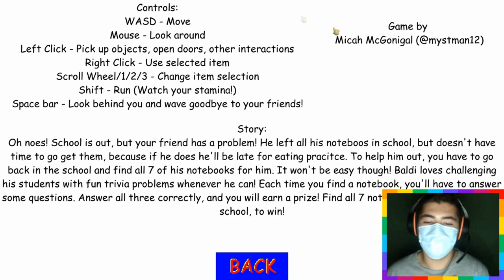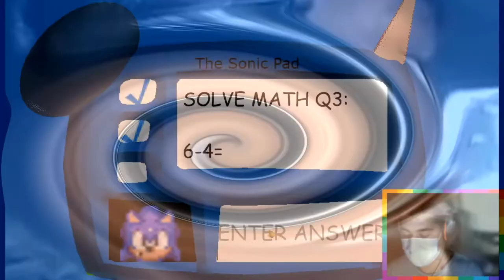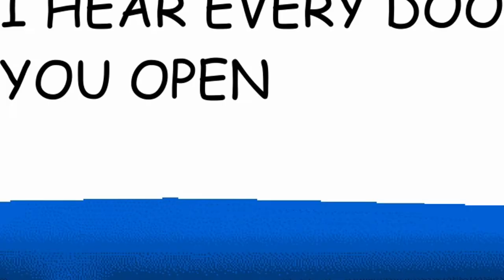BALDI'S BASICS MAIS C'EST SONIC.EXE !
Salut les amis, c'est TAWS2002 et aujourd'hui on se retrouve sur une nouvelle vidéo sur le mod Sonic.Exe de baldi ! Restez jusqu'à la fin car ça va être du lourd.

Configuration de mon PC gamer :
8 Go de RAM
Windows 10 Pro 64-bit
2 graveurs DVD-RW
4 ventilos
Marque MSI

Configuration de mon PC portable :
4 Go de RAM
Windows 8.1 Pro 64-bit
1 graveur DVD-RW LightScribe
1 ventilo
Marque HP

Configuration de mon PC rétrogaming :
2 Go de RAM
Windows XP Édition Familiale 32-bit
2 graveurs DVD-RW dont 1 en LightScribe
2 ventilos
Marque Acer